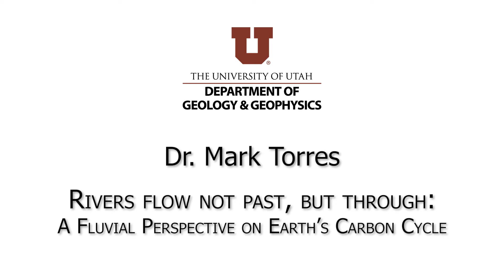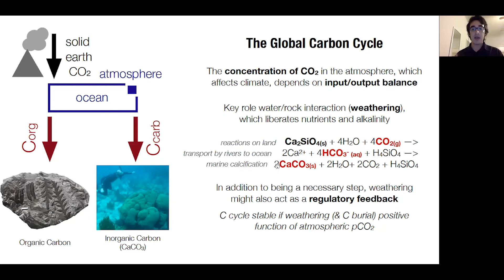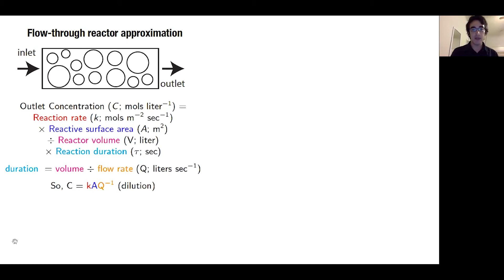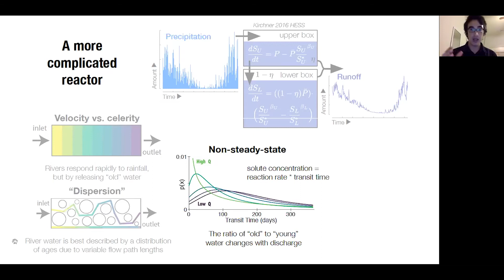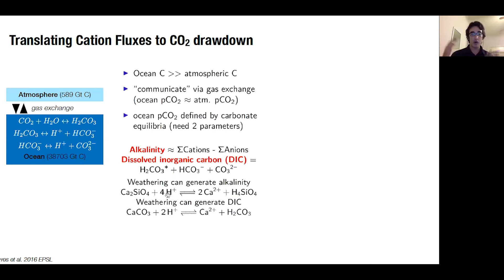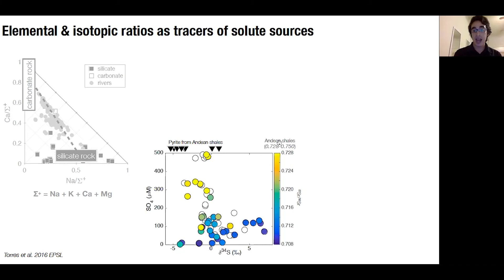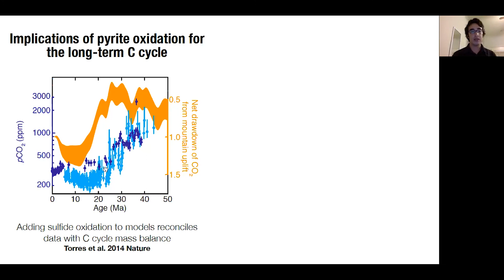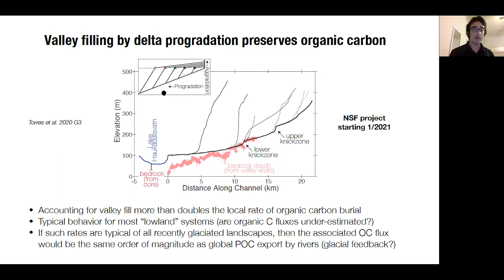Dr. Mark Torres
This week, Dr. Mark Torres is here to discuss how rivers can effect Earth's Carbon Cycle.